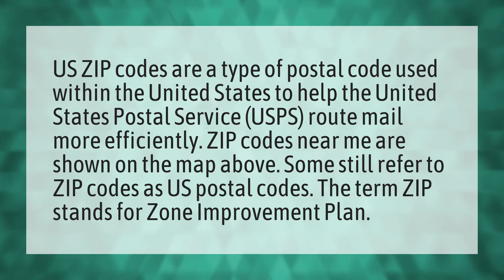What is a zip code in America?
Billing Zip Netflix • What is a zip code in America?